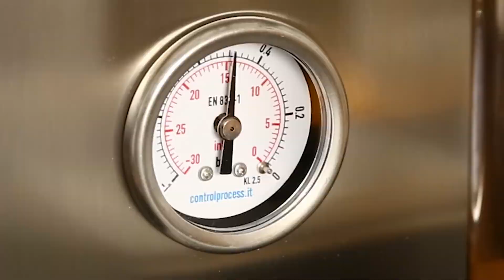Imbottigliatrice a depressione elettrica Il-Tec Ultrafiller: presentazione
Come montare l'Imbottigliatrice a depressione elettrica Il-Tec Ultrafiller 2 - Riempitrice liquidi alimentari?

L'Imbottigliatrice a depressione Ultrafiller 2 è una imbottigliatrice con ottime caratteristiche e rendimento.

Questa macchina ha dimensioni molto contenute e pesa appena 19 Kg risultando di estrema facilità di impiego; è costruita con materiali di prima qualità e perfettamente idonei secondo le norme europee.

Il sistema a depressione con cui l'imbottigliatrice funziona garantisce un riempimento naturale, privo di riflussi e scuotimenti, senza far entrare in contatto il fluido con organi meccanici in movimento o pompe di travaso.

È molto pratica da usare poiché le regolazioni di cui è dotata consentono di:

decidere a piacere il livello di riempimento che una volta impostato diviene automatico
regolare la velocità di imbottigliamento
utilizzare la macchina con bottiglie di ogni formato
La riempitrice è progettata per il riempimento semiautomaico di bottiglie rigide con liquidi alimentari non gasati.

È utilizzabile per:

Birra (NON ANCORA FERMENTATA)
Vino
Spirits (superalcolici)
Aceto
Sidro
Olio
Gel disinfettante
Liquidi non viscosi
Si declina ogni responsabilità in caso di utilizzo di altre tipologie di liquidi o solventi.